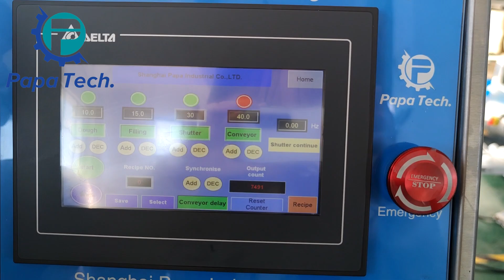P160 kubba making machine/ Stuffing machine#foodmachinery